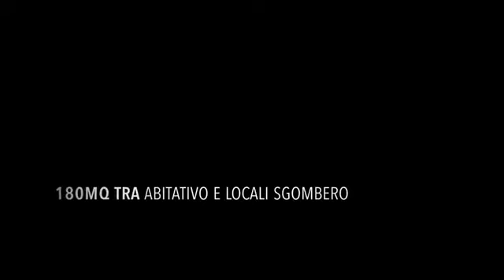VILLA SU TRE LIVELLI CON PARCO PISCINA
Alassio, in zona residenziale ricercata e panoramica, immersa nel verde e inserita in un contesto di ville signorili, proponiamo strepitosa villa  disposta su tre livelli con giardino e piscina.

Al suo interno troviamo  ingresso su spaziosa zona giorno  con cucina a vista da cui accedere al giardino al piano terra, due camere al piano seminterrato con doppi servizi, camera matrimoniale con bagno, una zona studio al terzo livello, oltre al giardino privato dispone di due terrazzi con vista golfo impareggiabile, completano la proprietà un comodo posto auto, la piscina privata  e un locale tecnico. L’intera villa è arredata con gusto e stile unici!